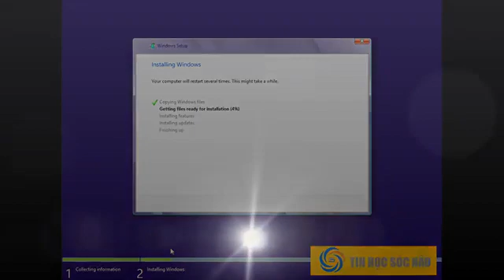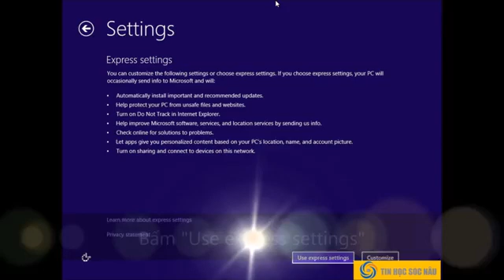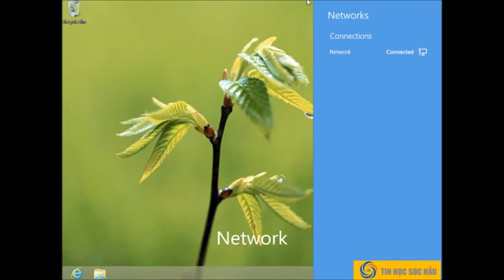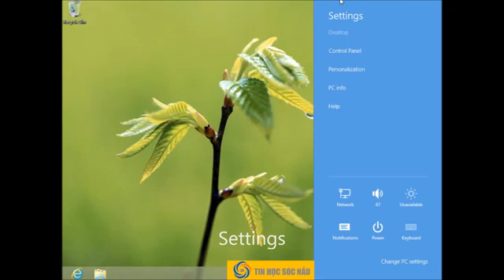Hướng dẫn cài đặt Windows 8 - Sửa chữa máy tính - Liên hệ 0987059757